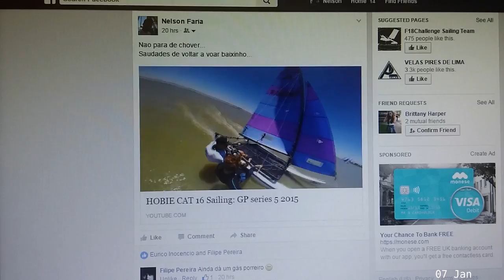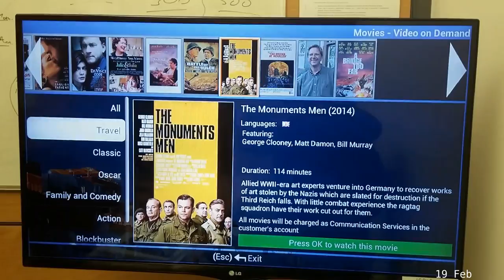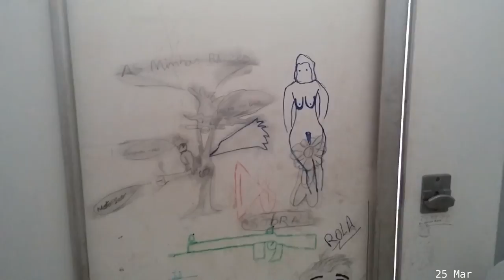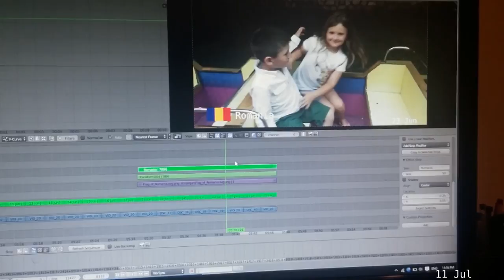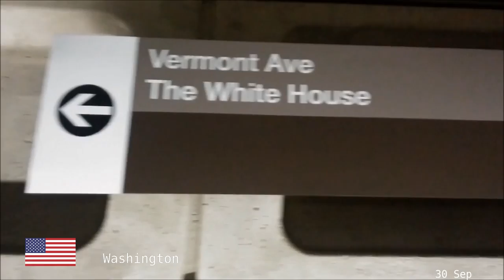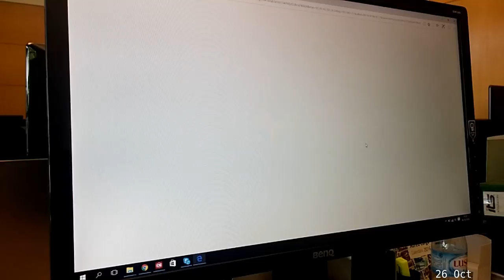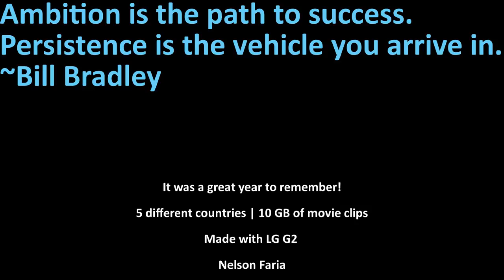2016 review in 2 secs a day videos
I didn't like the facebook year review, so I decided to do my own on a 2 secs video sequence!

Jeff kaale - Lonely but okay
Jeff Kaale - lady

Otis McDonald - Magic Part 2
Jimmy Fontanez/Media Right Produc - Every Voice